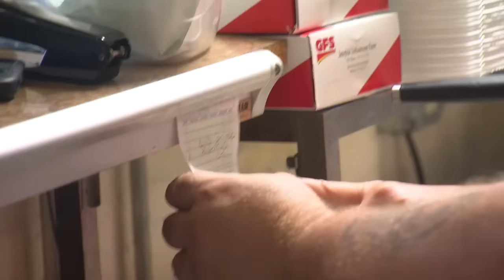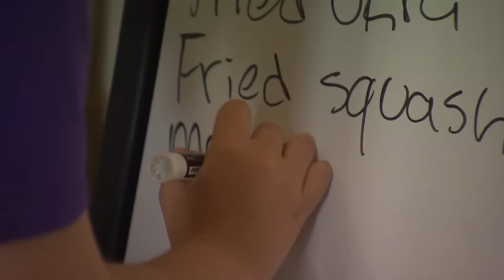The Glade Diner | Tennessee Crossroads | Episode 3215.2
A restaurant can be the center of the community, particularly in a small town, a place where people gather not only to eat but to hear the latest news, crack the latest joke, or meet the latest arrivals to town. In the community of Gladeville, TN in Wilson County, that place is the Glade Diner. Join Nashville Public Television's Tennessee Crossroads to find out more.